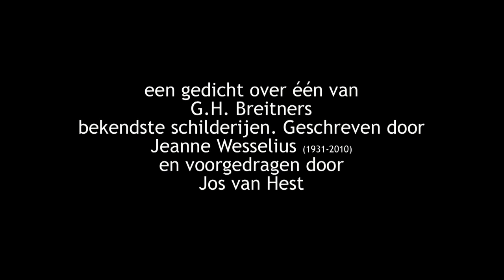Gedicht schilderij van G.H. Breitner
Gedicht: Jeanne Wesselius
Voorgedragen door: Jos van Hest
Schilderij: George Hendrik Breitner - De Singelbrug bij de Paleisstraat te AmsterdamPubliek - 1897
Samenstelling video: Jos Wiersema